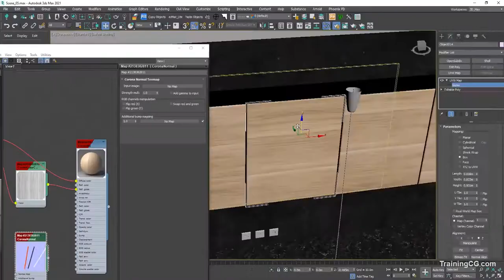3ds Max Corona Render Black Kitchen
Other tutorials on the channel.